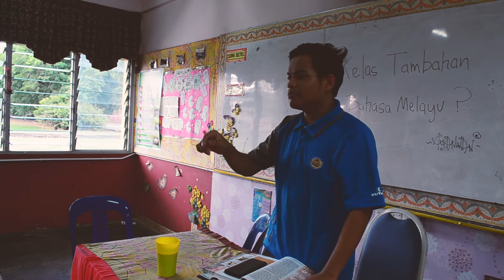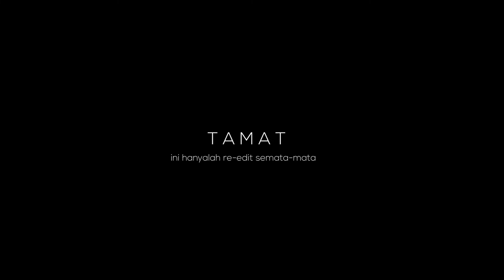Ahmad (ShortFilm 2016) Remake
*READ DESCRIPTION*
I'm running out of content to do so I tried to re-edit this old gem.
May brings back nostalgia and memories, also cringes. Mianhamnida.

ANYWAY, Selamat Hari Guru! Without teachers, I may not be where am I right now.

p/s: If I get some interesting feedback from this video, I might upload another video about the process of this re-edit(might be awkward tho cuz I'm awkward, so yeah).

Edit: weh teruknya aku main campak campak ni